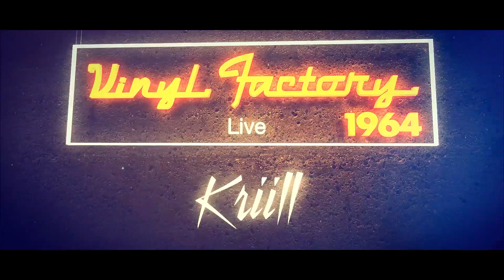Kriill Your Eyes, Will I Ever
Live Creating harmony with unexpected instruments 🎵
// Kriill performs "Your Eyes, Will I Ever"